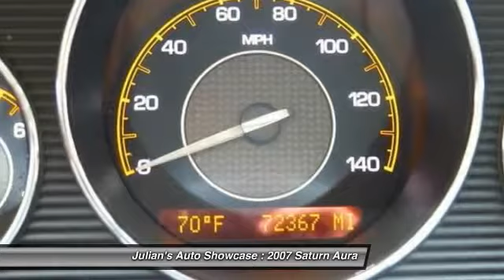2007 Saturn Aura XE New Port Richey FL 34652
2007 Saturn Aura XE

This vehicle is located at:

6404 US Highway 19 North